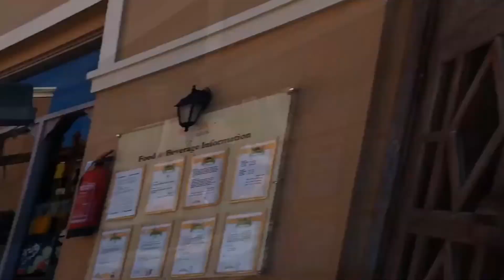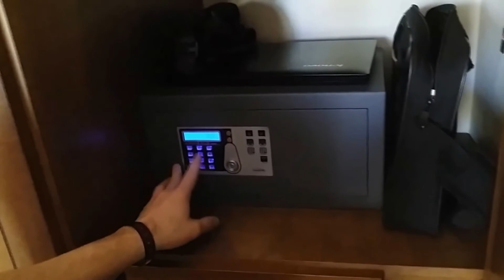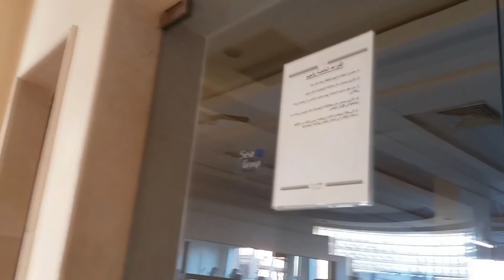Отель Sea CLub Aqua Park. Столовая, спорт зал, 2-х местный номер. Шарм Эль Шейх, Египет. Февраль2017